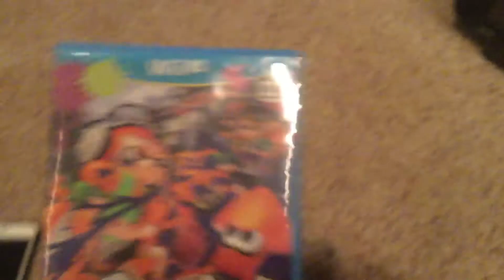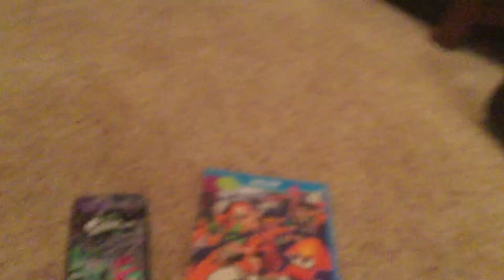Got a new phone and Splatoon 1, again! (Read description)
AAAAA
Note: This video was recorded yesterday and was meant to be uploaded yesterday, because my birthday was yesterday.